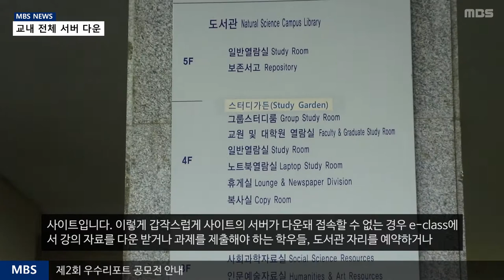[MBS 뉴스] 18년 10월 5일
[MBS 뉴스]
교내 서버 전체 다운